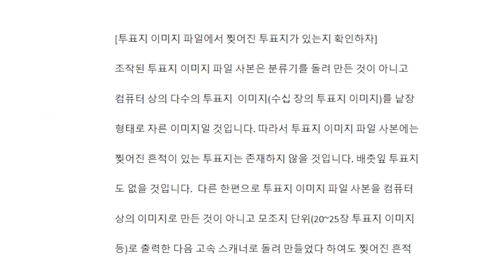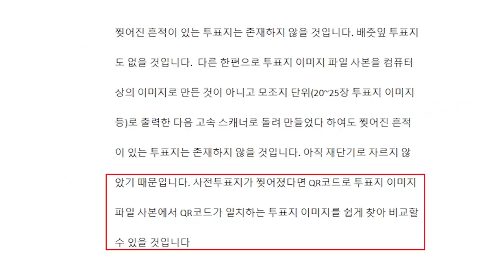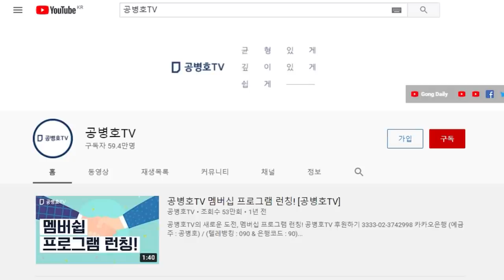선거정의 구현 / 황교안과 재야 고수들 [공병호TV]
Bitcoin : 3MTW849AkP2ftLeSK2teZHMmzLu7Z83s9U